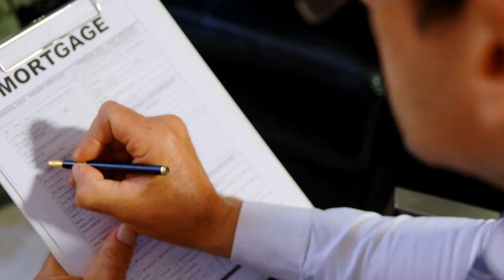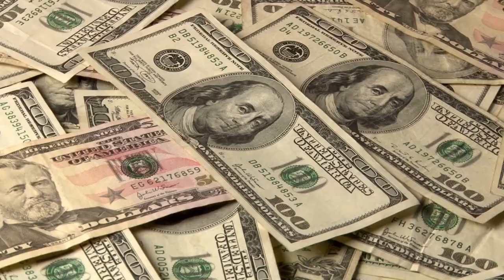The Perfect Male Life You Should Aim At